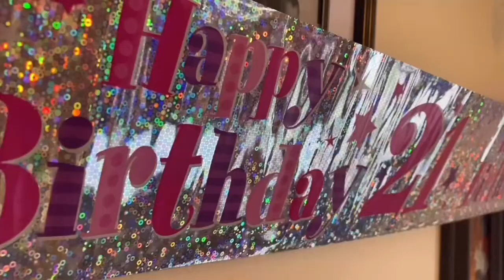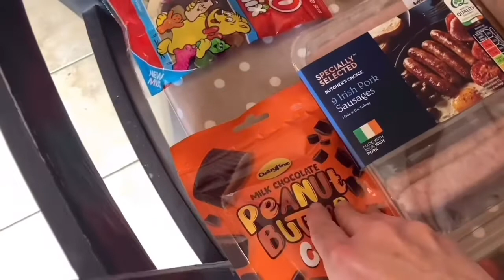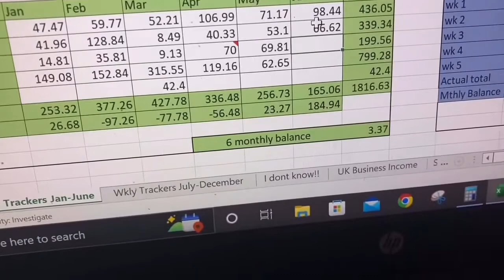Grocery Haul Aldi | 21st birthday treats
We spent €15 in some local shops this week and spent €51.88 in Aldi. That’s the June budget gone entirely.

Some of the items were for a specific birthday but I’m beyond tracking each sinking fund now with two weeks to moving country.

Musician: Jef